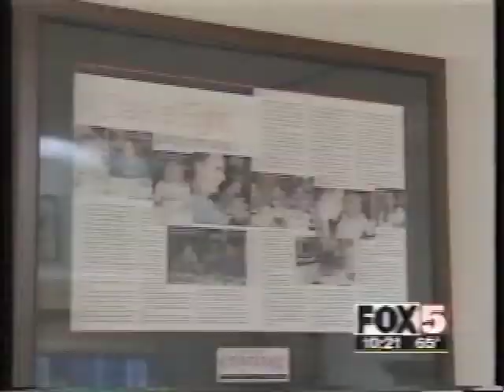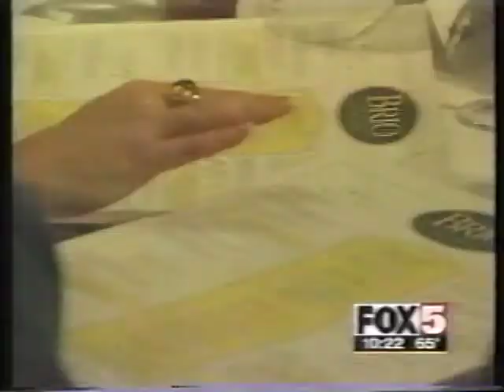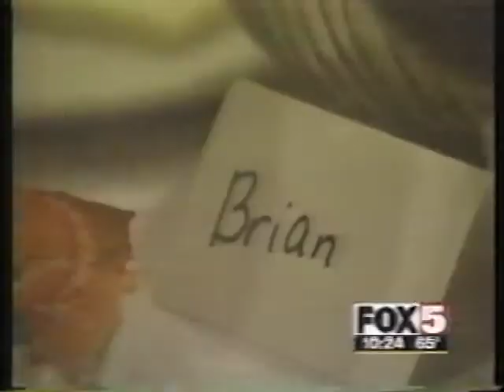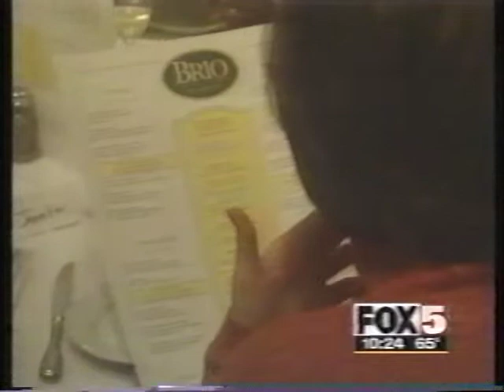8 at 8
A few years back I went on a date - with 7 other people.  And the local news followed us.  The key part in this video is at 4:45 - and you'll need to know that I changed my name when I got married.